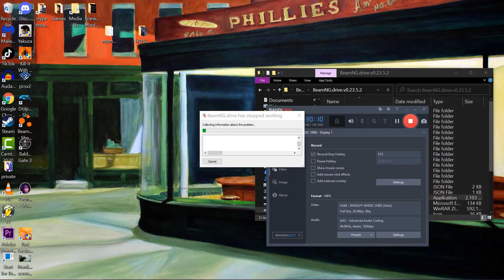Hype Install Plays BeamNG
It's destruction month, enjoy our worst intro theme ever